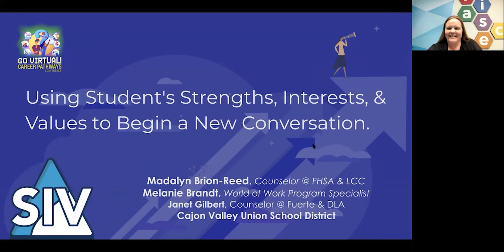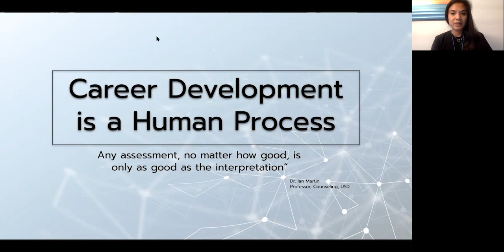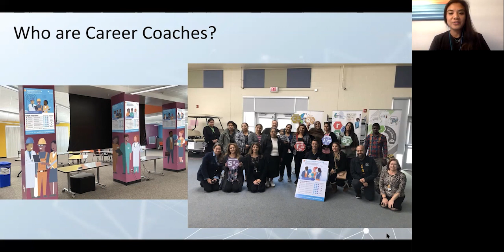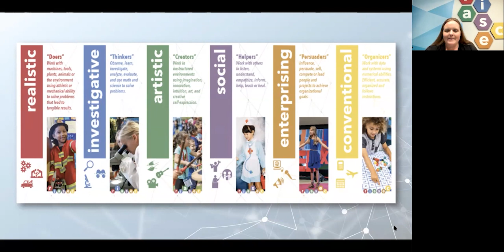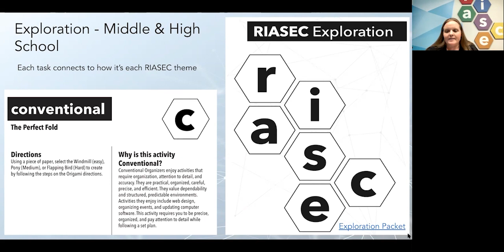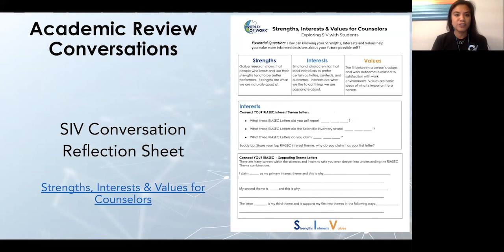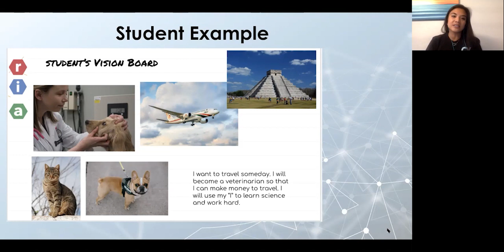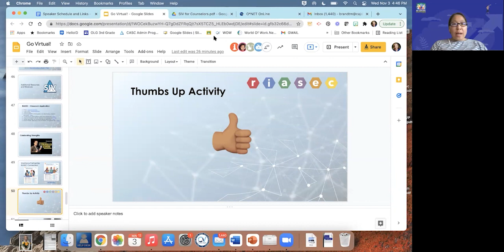Using Student's Strengths, Interests, & Values to Begin a New Conversation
Part of SDCOE's Go Virtual Career Pathway Conference 2021.